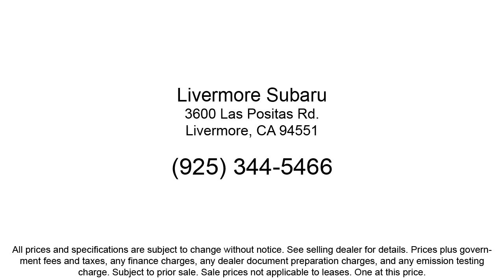2022 Kia Niro EV EX Sport Utility Livermore Pleasanton Dublin Tracy Fremont San Ramon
2022 Kia Niro EV EX Sport Utility Stock Number: PS16947 Vin:KNDCC3LG3N5116947.